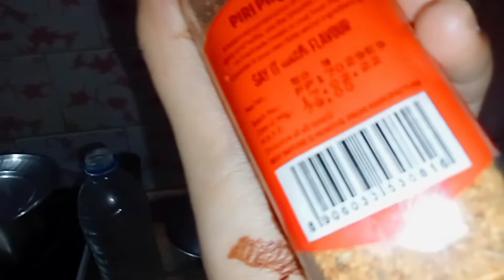today I made peri peri fries ll another vlog ll prerna thapa